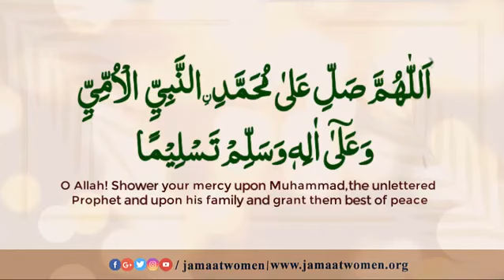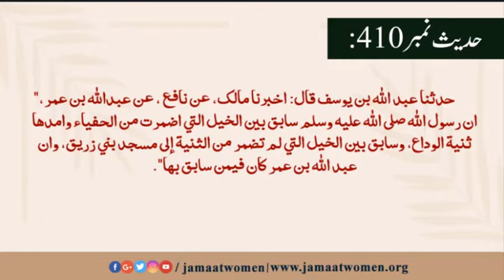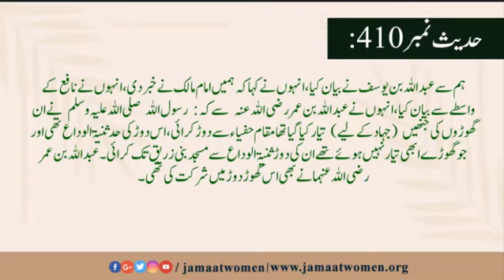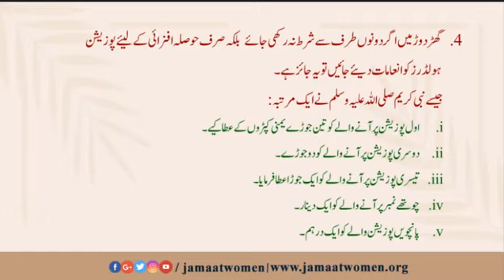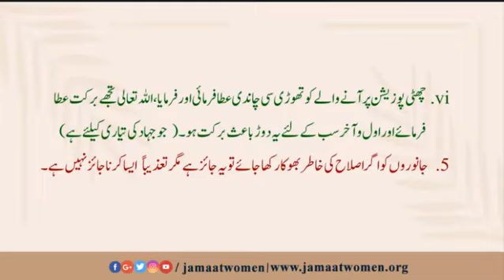Bukhari Hadith#410 | The Book of Prayers(ابواب المساجد)